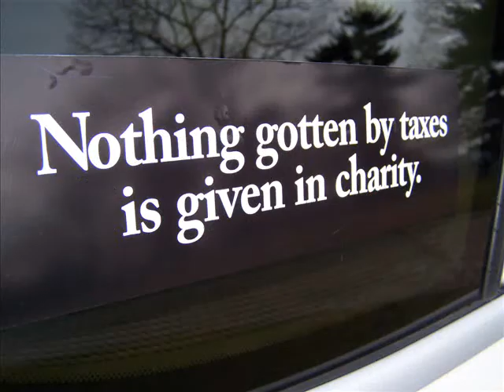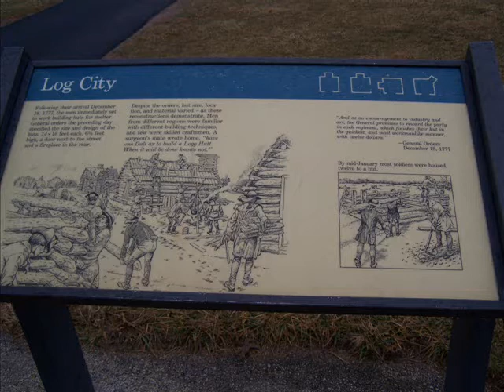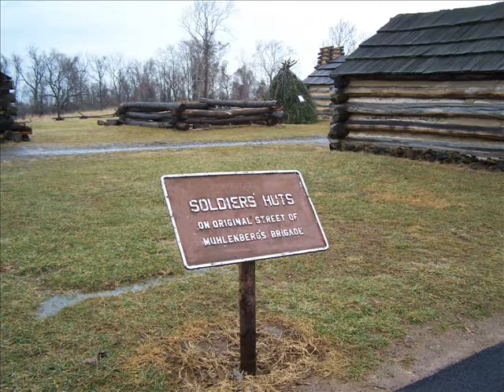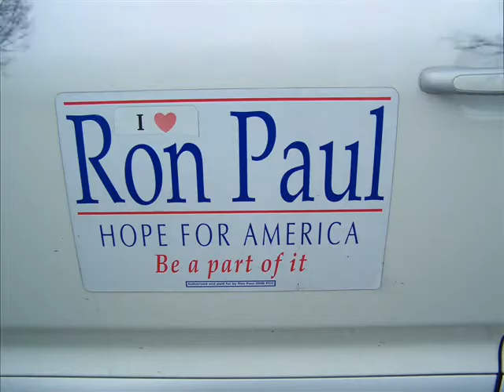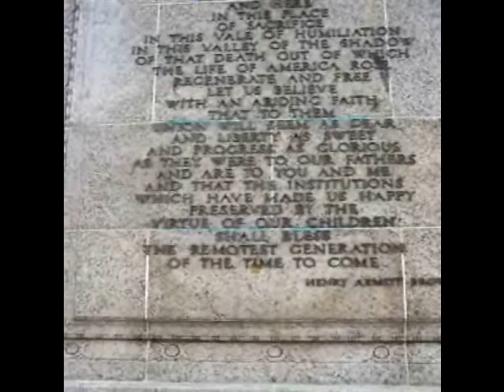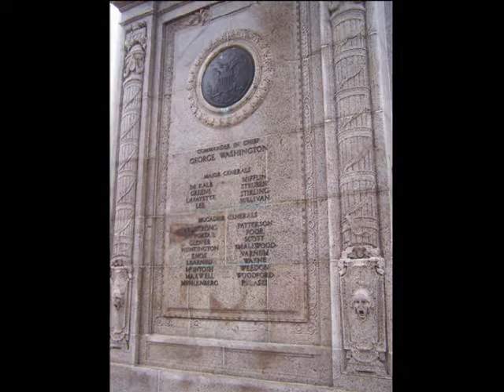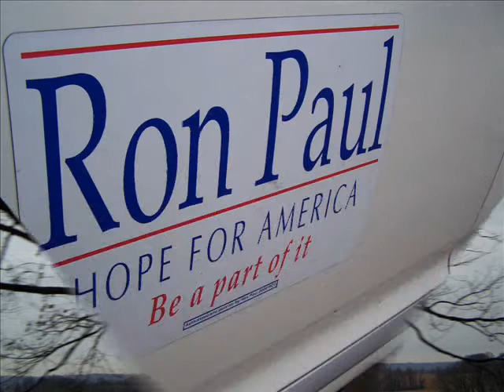A Tribute Patriots, Past, Present, and Future and to Liberty - Valley Forge Christmas Eve 2008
Christmas Eve 2008, inspired by an email received from Collins Bailey, a fellow patriot from Maryland, we went to Valley Forge to pay tribute to our forefathers and the patriots who helped shape and secure liberty for this great nation...Please watch and share  with all fellow patriots who value and hold dear the ideals of liberty. Merry Christmas, and may God bless you.

In liberty,

robpatozz